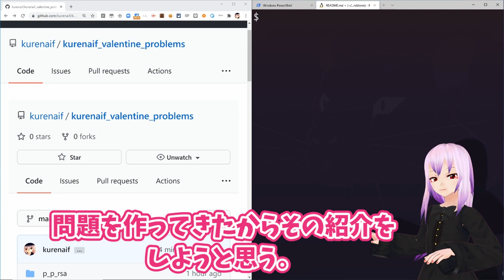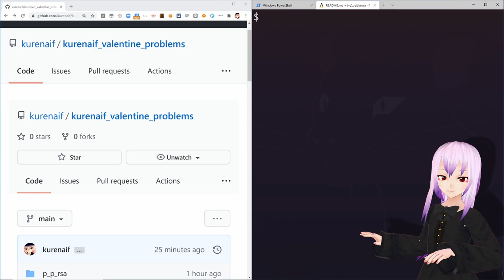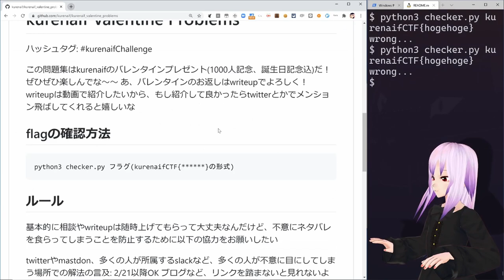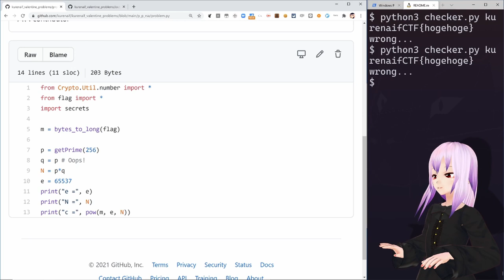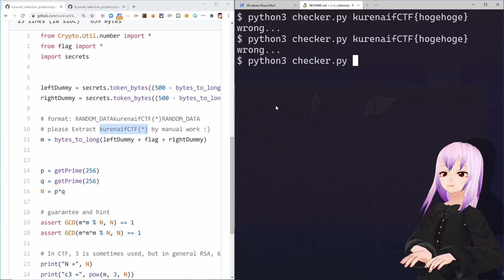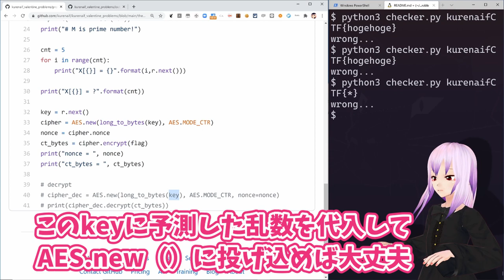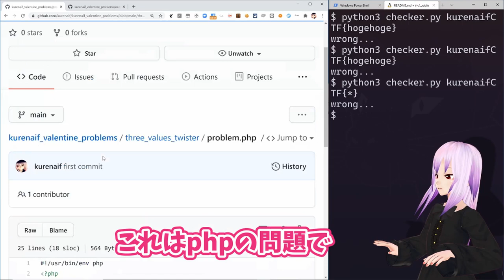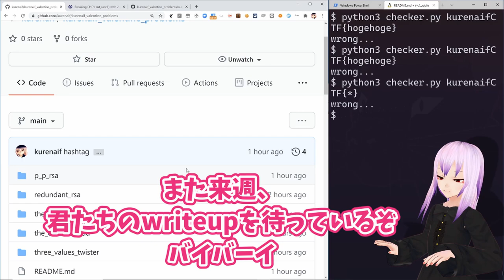【1000人記念】Cryptoの問題を5問作りました！【kurenaifChallenge】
人間の皆さんこんにちは！🧙
今日は1000人記念 + 誕生日記念 + バレンタイン記念に5問問題を作ってきた！

3日で5問作ったのでちょっとクオリティは許してほしい…

解けたらぜひぜひwriteupを投稿して、僕に教えてほしい！

1週間後くらいを目処に作問者writeupを公開する予定だから、よかったらそっちもみてみてね

それではぜひ楽しんでね～～～